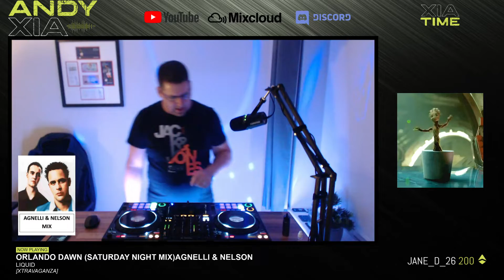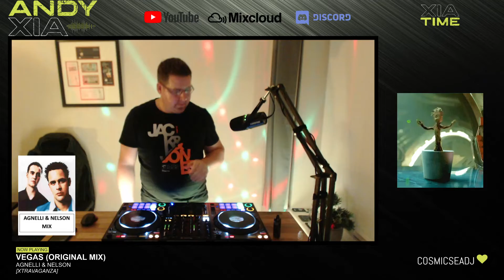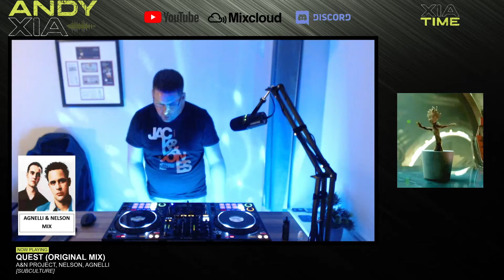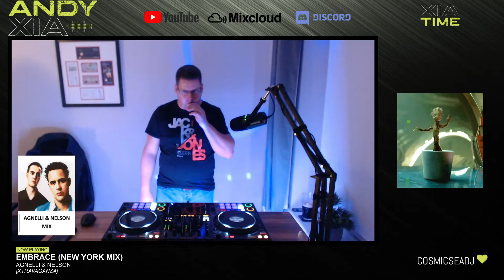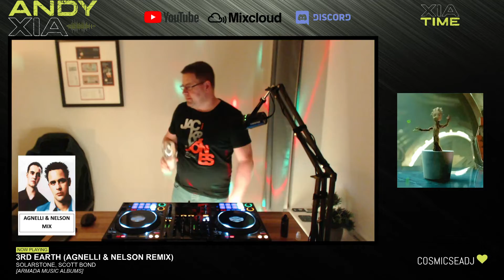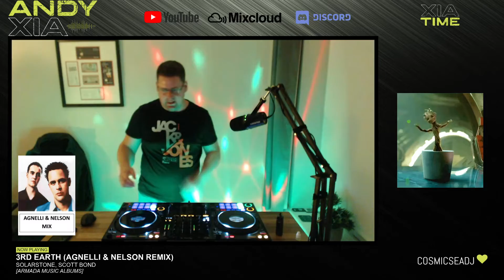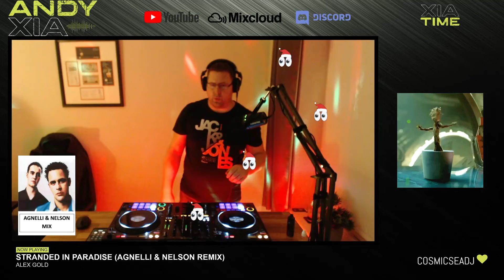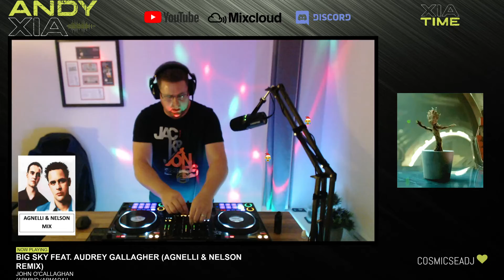Agnelli & Nelson Mix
Agnelli & Nelson Twitch Livestream 19/11/21